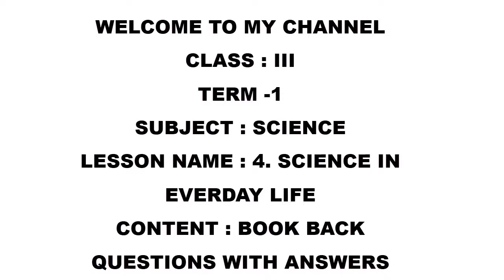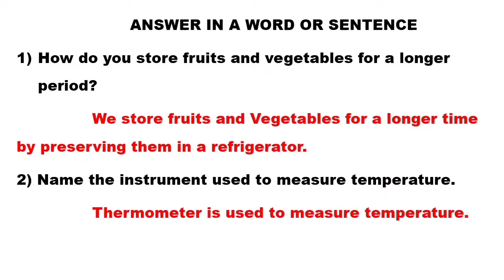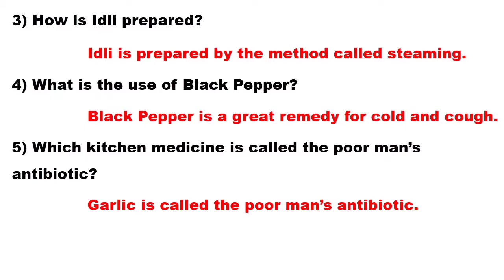3rd std Science Ln-4 (Term-1) Science In Everyday life - Book Back Questions With Answers